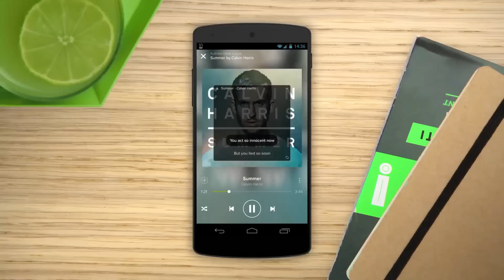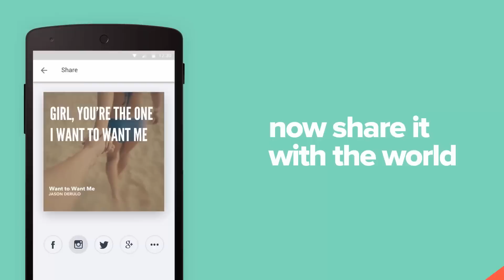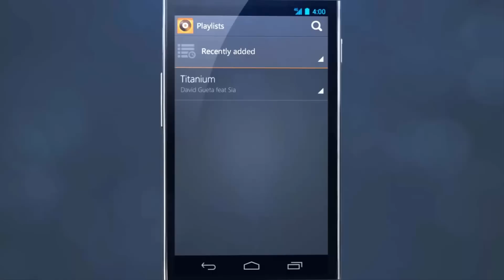TOP 5 RAZONES PARA DESCARGAR MUSIXMATCH